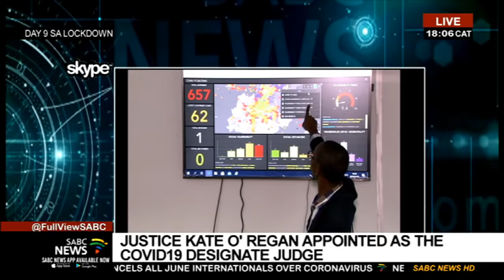SA Lockdown Day 9 | Judge Kate O'Regan appointed to oversee COVID-19 tracing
Retired constitutional court judge Kate O'Regan has been appointed as the designate judge to oversee the tracing of those who may have contracted COVID-19. A spokesperson for the Justice Minister who appointed her says the Disaster Management Act allows for contact tracing and for a database to enable the tracing of those who have come into contact with any person with the Virus. The designated judge has the responsibility to safeguard the privacy and personal information of persons during this process. Minister Ronald Lamola says O'Regan is known for her commitment to human rights, social justice & the rule of law. Justice Kate O Regan speaks to Full View on her appointment.